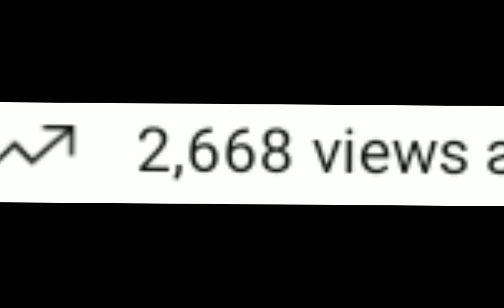jurassic online, Ft my brother